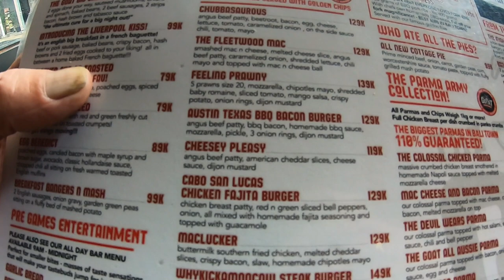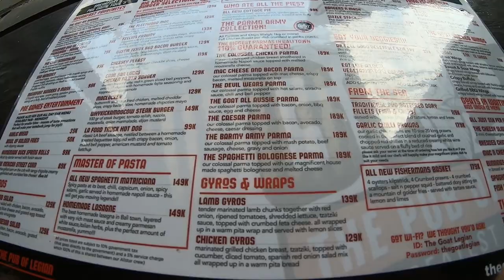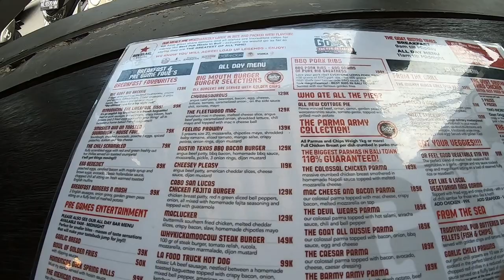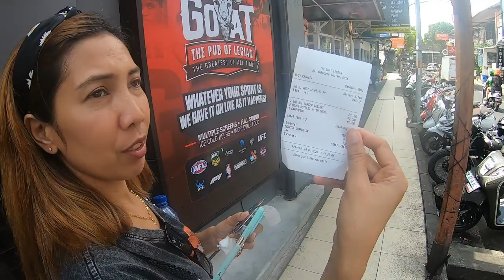"SHOCKED" by these PRICES in BALI. The GOAT Legian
THE GOAT Sports Bar in Legian Bali, has great Promo Food Deals , check out this video to see a few of the great deals from the Goat Legian

SURFSHARK VPN  get a month free is join Surfshark